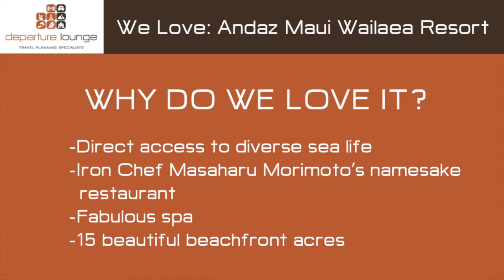Andaz Maui Wailaea Resort